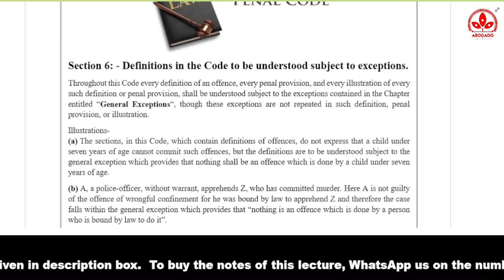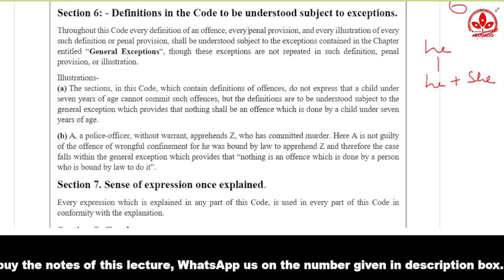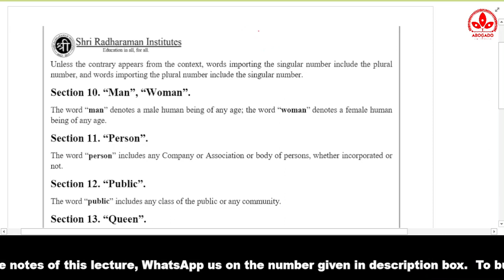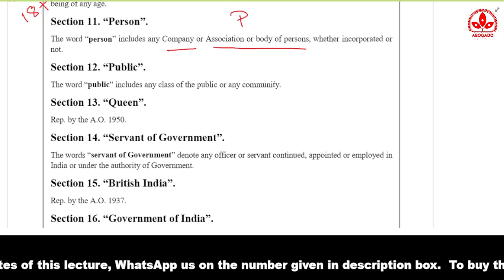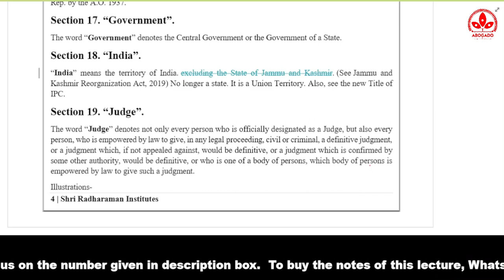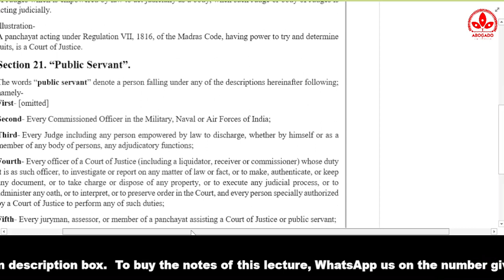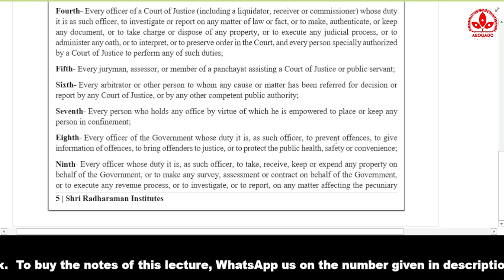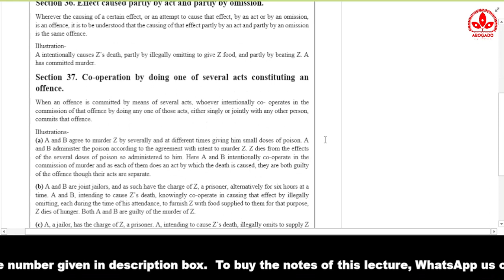General Explanations (Part 1)